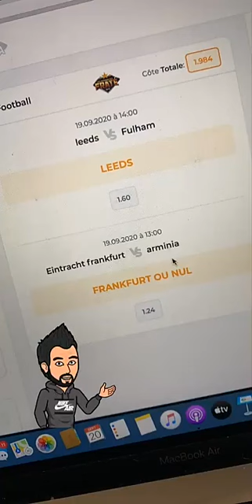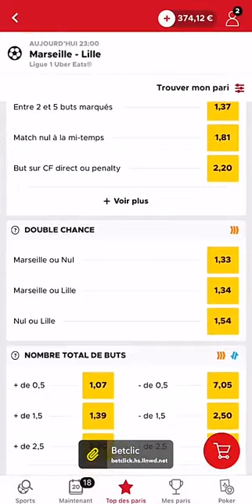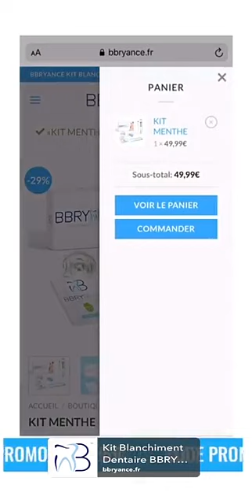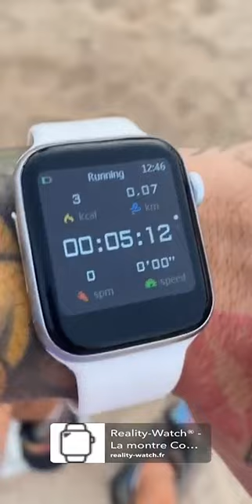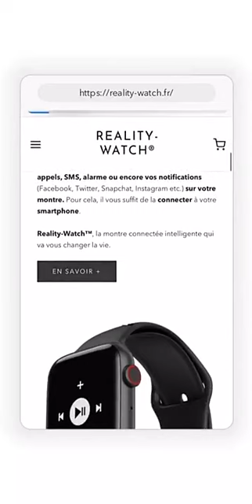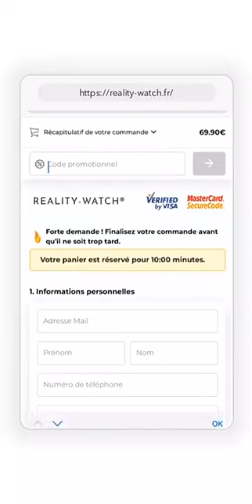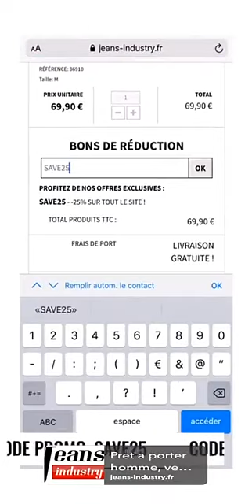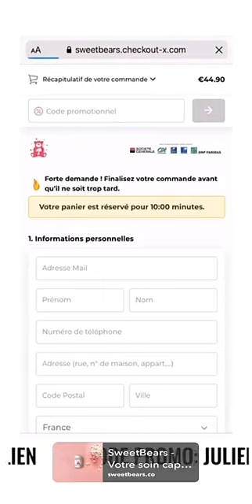JULIEN TANTI - 20 Septembre 2020